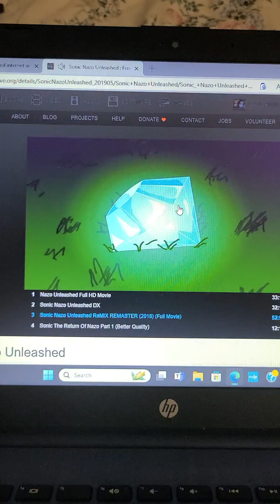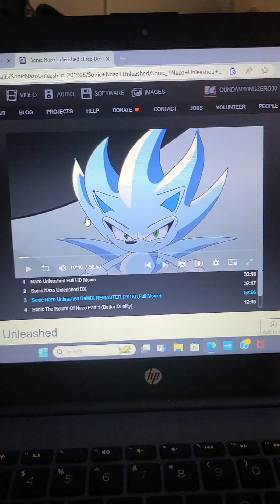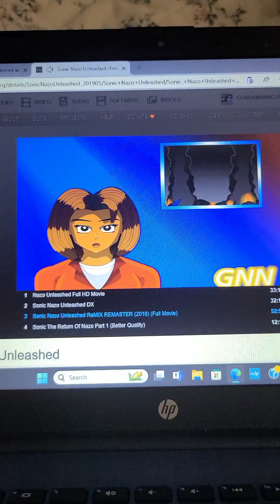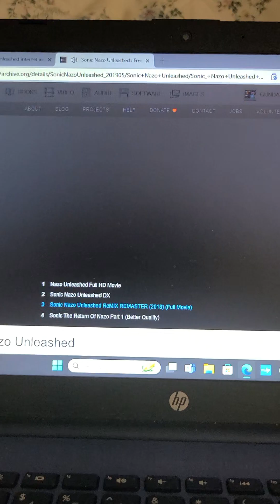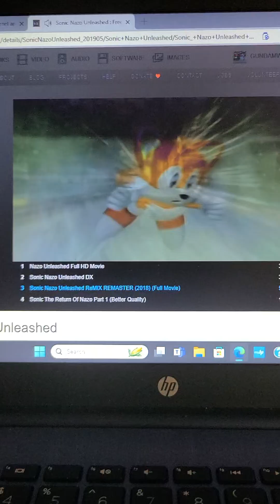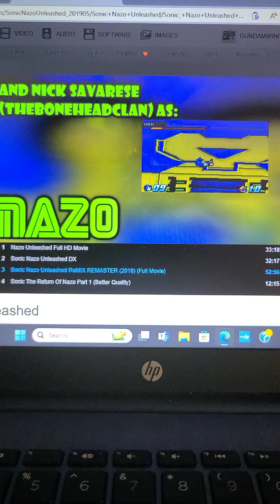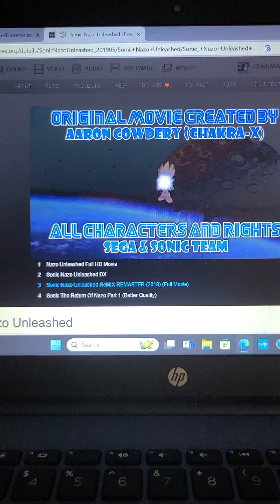Sonic Nazo unleashed Remix Remastered Opening credits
viewed from the Internet archive website + previously on Newgrounds for flash games,  animation etc